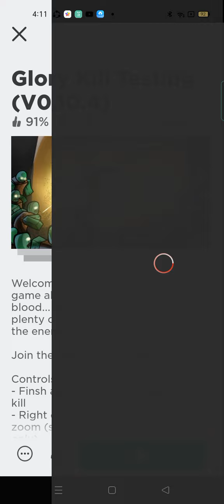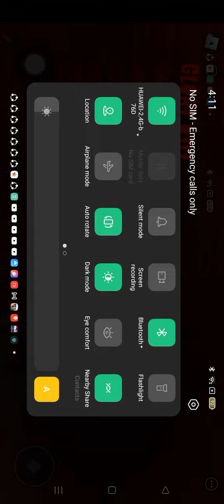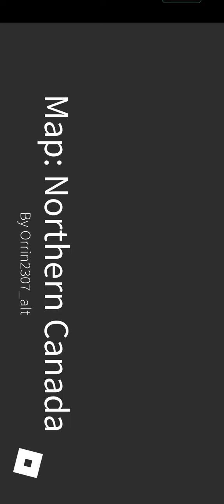the second realistic gore video I HOPE YOU WILL ENJOY